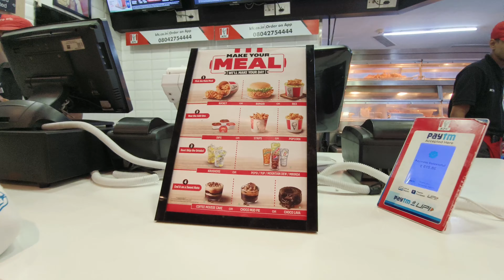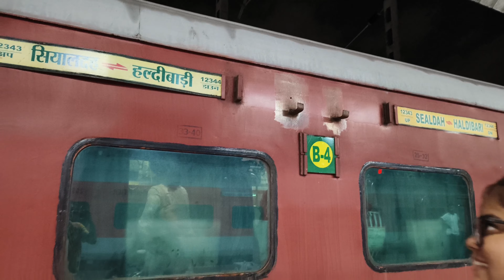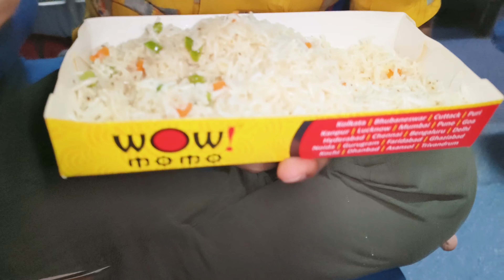বেরিয়ে পড়লাম আমরা , খাওয়া-দাওয়ার বাহার দেখুন আমাদের | Amader Dinolipi | Bengali Vlog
This is our first honeymoon to Darjeeling.

bong couples
Samrat Prerona channel
Prerona channel
bangla vlog
bengali vlog
family vlog